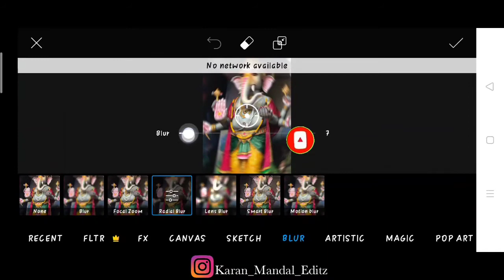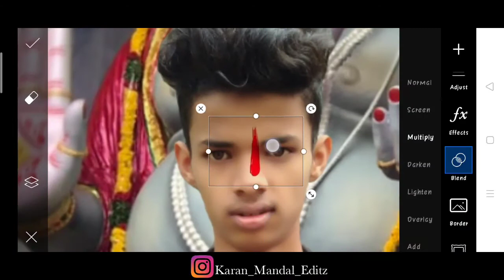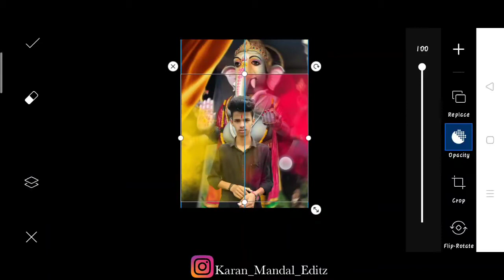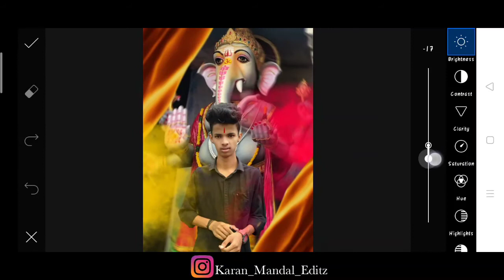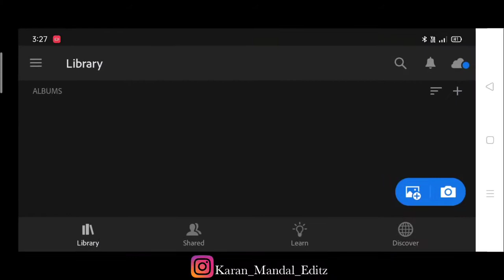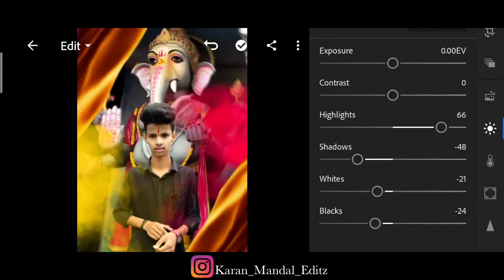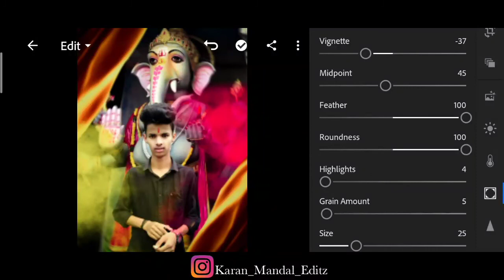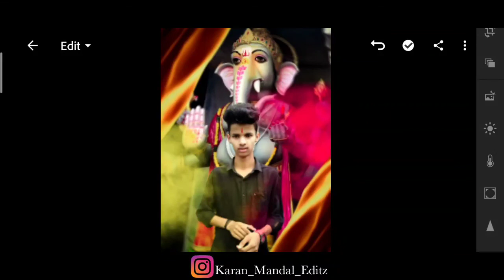Ganesh chaturthi PicsArt Photo editing | new Ganesh chaturthi PicsArt Photo editing | karan mandal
1. Ganesh chaturthi
2. Ganesh chaturthi editing
3. Ganesh chaturthi photo editing
4.  Ganesh chaturthi PicsArt Photo editing
5. 2020 Ganesh chaturthi photo editing
6. Ganesh chaturthi photo editing step by step
7. Photoshop Ganesh chaturthi photo
8. Ganesh chaturthi editing step by step
9. New Ganesh chaturthi editing
10. Photoshop Ganesh chaturthi creative photo editing
11. Picsart creative Ganesh chaturthi photo edit